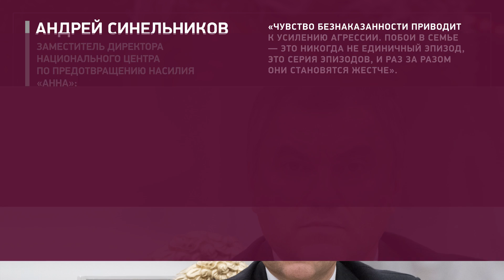Семейное насилие по правилам и без - анонс программы «Ход событий»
13 февраля в 20.00 в прямом эфире программы «Ход событий» на ведущие и гости обсудят декриминализацию семейных побоев. На прошлой неделе президент Владимир Путин подписал закон, который исключает уголовную ответственность за побои, причинившие физическую боль, но не повлекшие последствия, для близких родственников.
В программе журналисты вспомнят самые громкие случаи семейного насилия в Саратовской области, покажут отношение саратовцев к домашнему насилию, также зрители услышат историю жертвы насилия.
С гостями в студии ведущие обсудят возможные негативные и позитивные последствия принятия закона. Дискутировать на эту тему будут мать двоих детей, предприниматель и продюсер Наталия Попова, а также общественный деятель, прославившийся уничтожением макарон в виде фаллосов, и письмом королеве Великобритании с призывом утопить всех гомосексуалистов, Владимир Росновский.